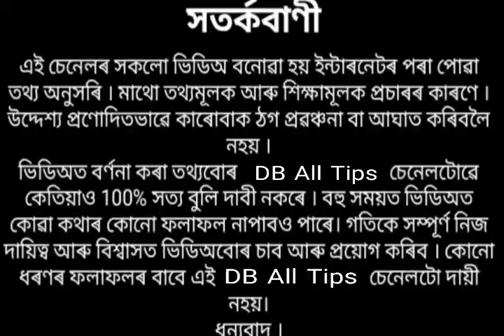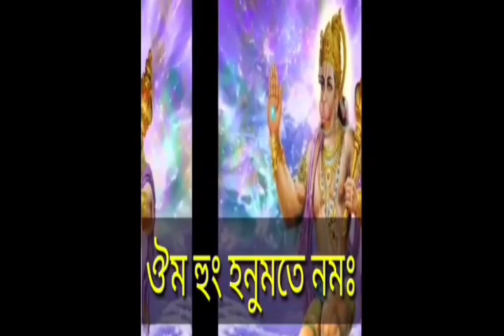কাতি মাহৰ মঙ্গল বাৰে হনুমান জীক সন্তুষ্ট কৰিব পাৰিলে পোৱা যায় এই আৰ্শীবাদ ।